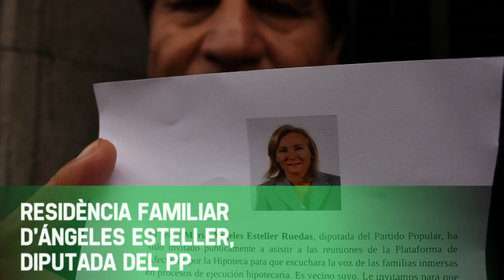Primera acció campanya escrache Barcelona: hi ha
Els diputats al Congrés del Partit Popular de la província de Barcelona de moment no han respòs a la nostra invitació de venir a les nostres assemblees. La setmana passada els convidàvem a conèixer la realitat. A entendre i viure en directe el que vivim les víctimes de la perversa llei hipotecària que hi ha a l'estat espanyol.

No han vingut i per això hem d'anar nosaltres als seus barris a informar als seus veïns i veïnes, sobre qui són aquests diputats i que per les seves mans passarà el destí de milers de persones. Els demanarem als seus veïns que els hi preguntin sobre què votaran en els propers dies, quan es debati la ILP per la dació en pagament, la moratòria dels desnonaments i el lloguer social. Que sentin la pressió social i votin sí a les mesures de la ILP. I ho han de fer perquè no ens podem permetre una reforma de la llei que no contempli les demandes de mínims que plantegem des de la PAH. Perquè no som prescindibles, perquè vam hipotecar les nostres cases, no les nostres vides. Perquè l'habitatge és un dret fonamental.